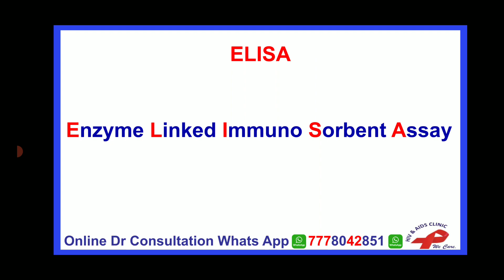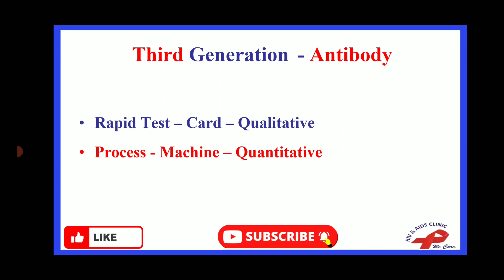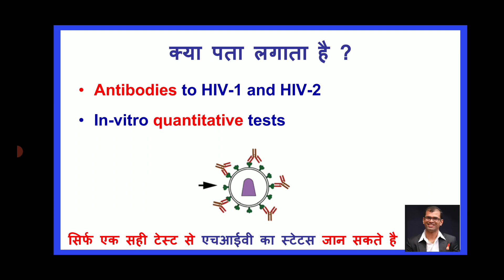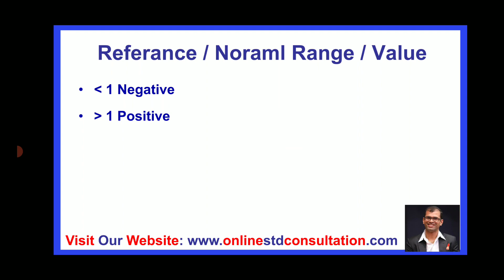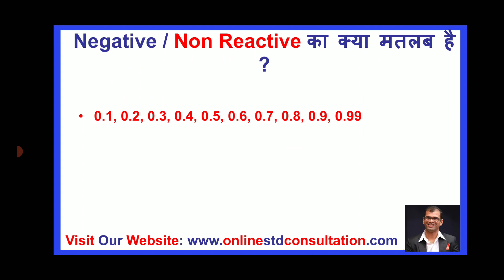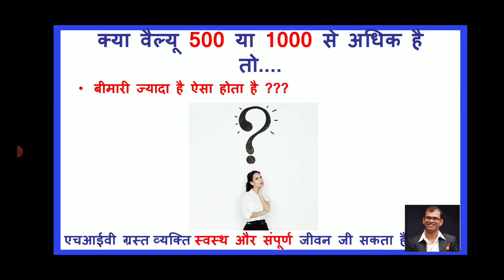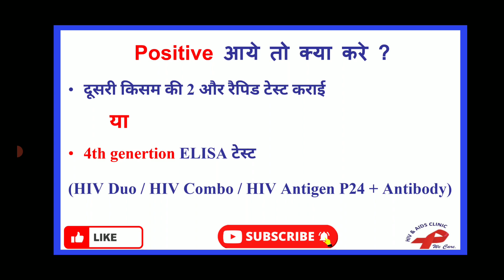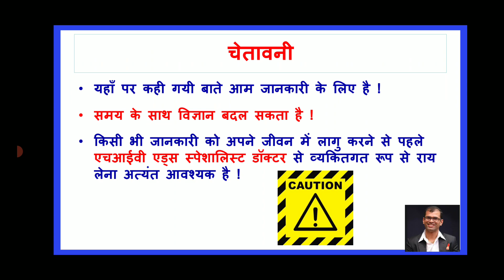HIV ELISA test in hindi | hiv antibody test in hind | hiv elisa test window period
2030 तक भारत में एचआईवी महामारी का अंत करने के लिए कृप्या इस मुहीम से जुड़ कर सपोर्ट कर ने के लिए Google प्रोफाइल पर 5 स्टार ⭐⭐⭐⭐⭐ REVIEW  दे  | धन्यवाद

0:00 hiv elisa test in hindi
0:37 hiv elisa test | type of hiv test | hiv 3rd generation rapid test
1:20 hiv elisa test kya hota hai
1:53 hiv p24 antigen antibody test | hiv test kaha hota hai
2:10 elisa test price
2:48 hiv elisa test procedure | hiv elisa test kya hota hai
3:16 hiv 3rd generation test window period
4:05 hiv test kitni baar kare | hiv elisa test report
4:45 hiv negative test / hiv non reactive means hindi
6:05 hiv positive kya hota h / hiv reactive means in hindi
6:53 indeterminate hiv test  | hiv antibody test after 3 months
7:42 hiv positive matlab kya hota hai | hiv antibody test accuracy
8:36 hiv positive to negative